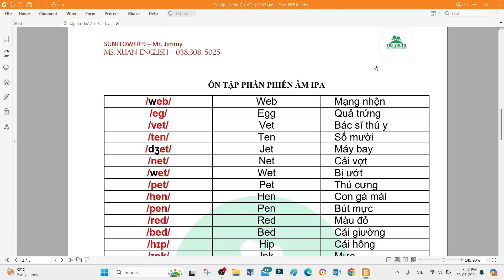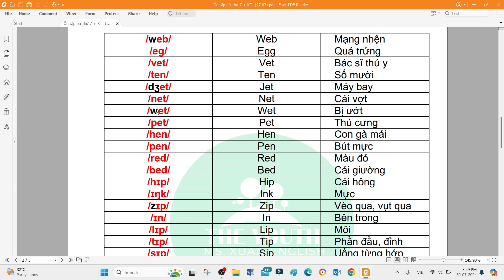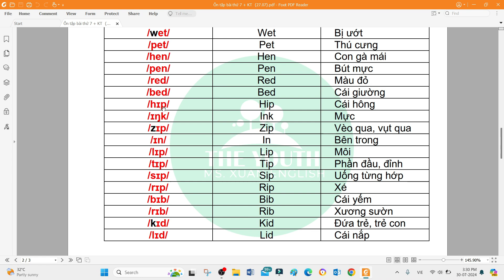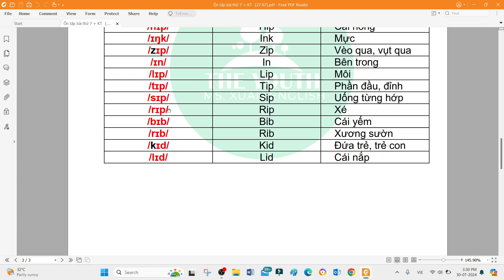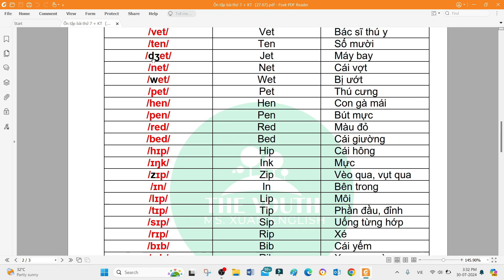Ôn Tập Phiên Âm IPA (Unit 3&4)